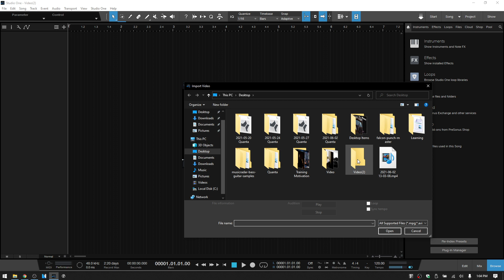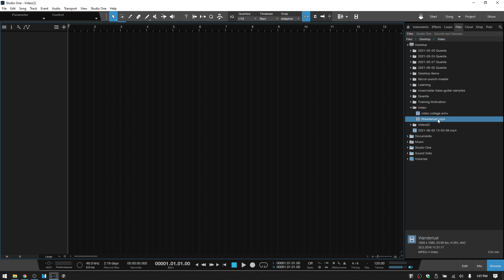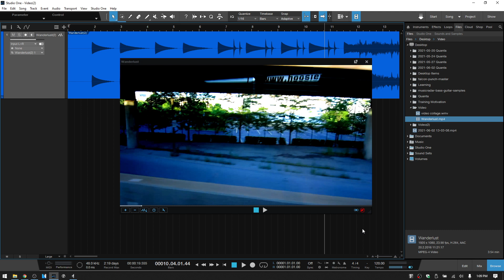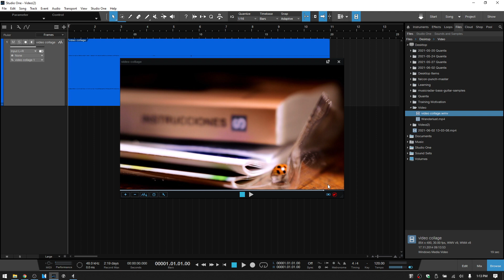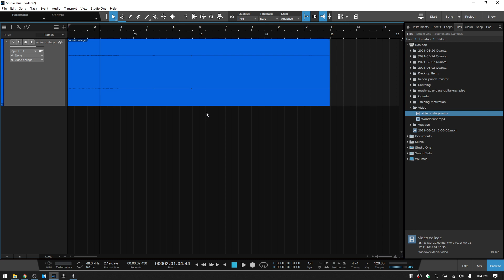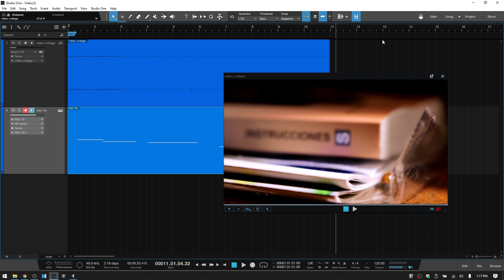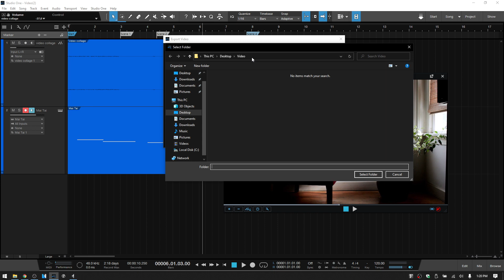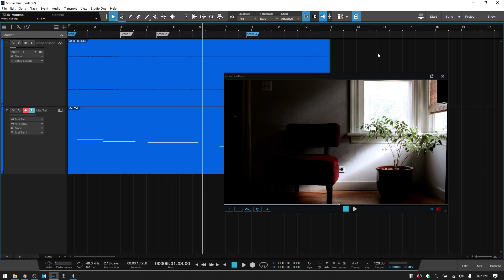Learn Studio One 5.2 | Working With Video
In this video we take an in-depth look at working with video in Studio One.